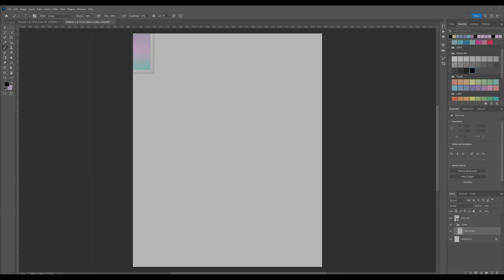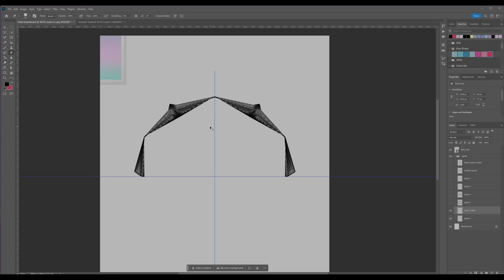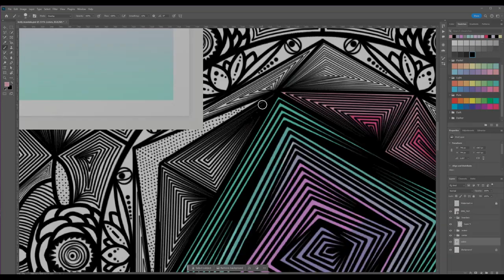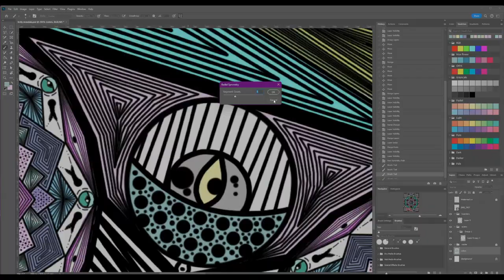Just a side project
This is just a little side project that I started when I have some free time

Song: The funk by Dr.WitchDoctor